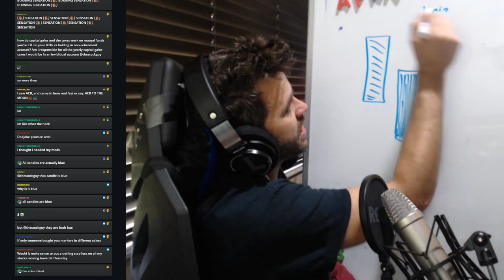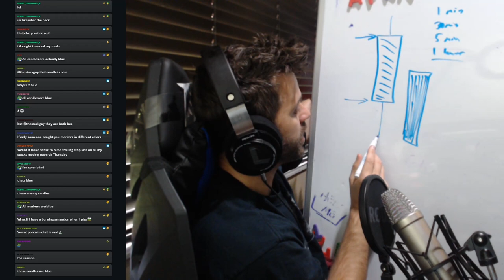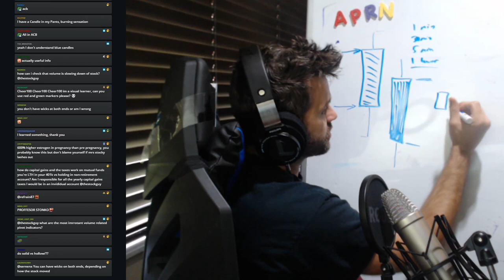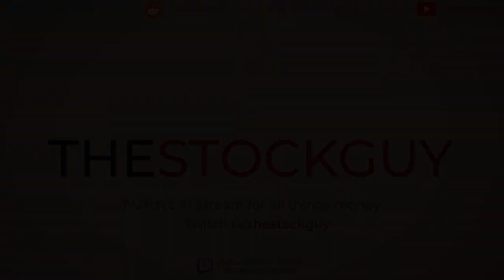How to read candles and identify breakouts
Stock charts can seem extremely complex, but in reality, it's a simple process.  In this video, we break down what charts are, how to read them, and how to time your trades correctly.